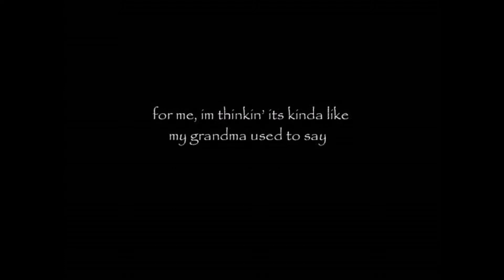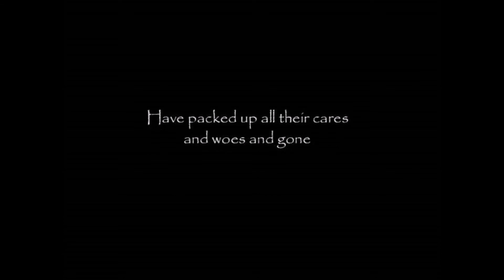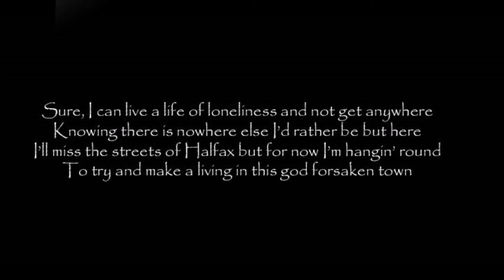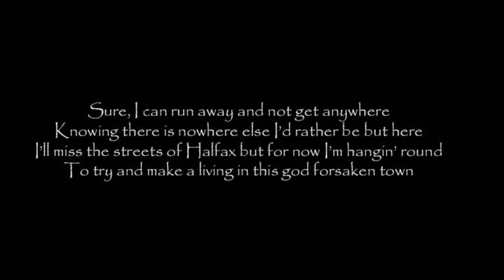God Forsaken Town by Duncan Wells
This is a demo recorded for the upcoming podcast and live musical production of Donair: The Musical Script by Paul MacDougall Music by Duncan Wells